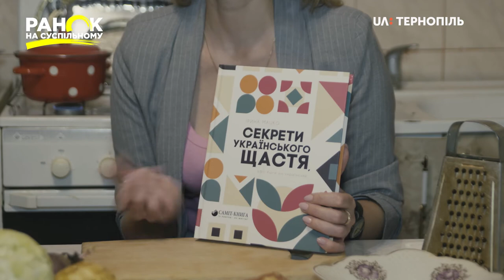Борщ від письменниці Ірини Мацко - історія походження страви у рубриці "Код нації"